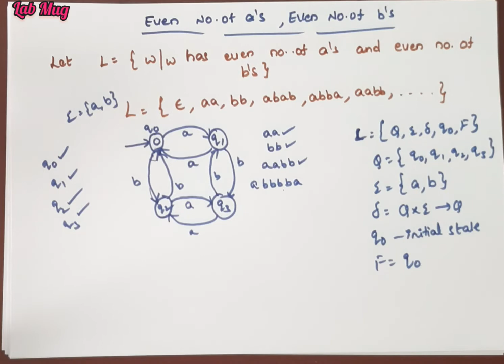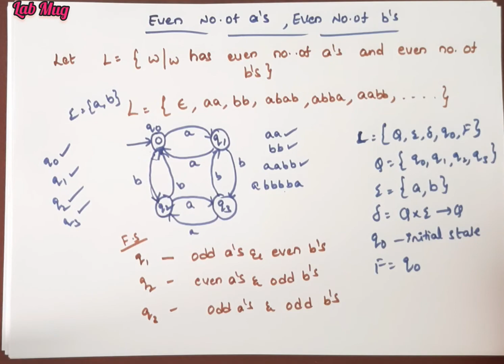Construction of DFA with Even no of 'a' and Even no of 'b' || TOC tutorials in Telugu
Construction of DFA